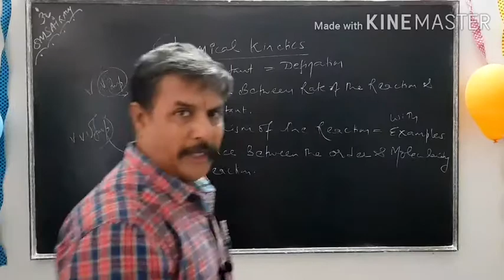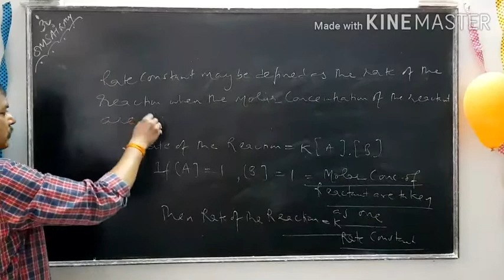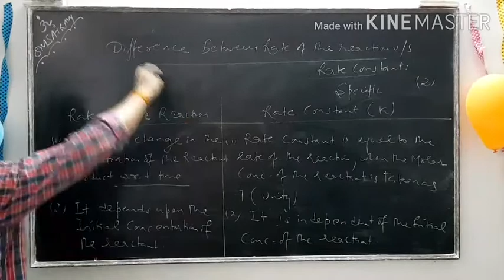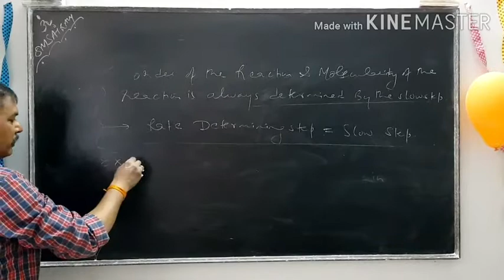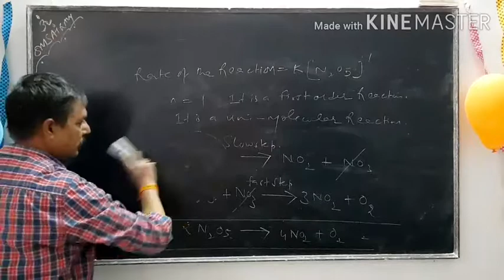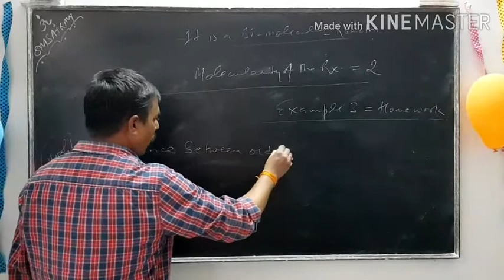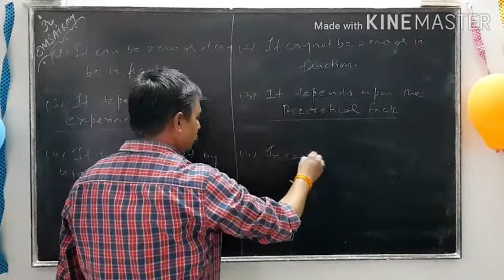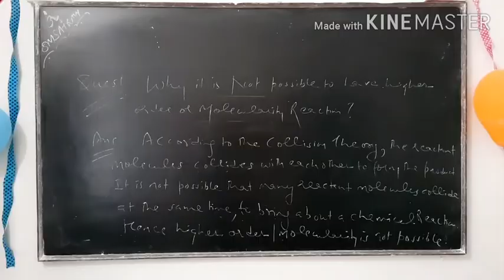Chemistry Tutorials ll Chemical Kinetics ll.Class 12 ll Part 4 ll Physical Chemistry ll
This is useful for ncert cbse hbse board Students and those preparing for NEET JEE NET SLET exams. This video covers the topic about the Mechanism of the Reactions.  Explained with examples. Difference between order and Molecularity of the Reactions. Why higher order and Molecularity chemical Reactions does not occurs ? And many more. To know more watch the video completely. By Chander Prakash MSc BEd

How to full marks in Chemistry.
Easy way to learn Chemistry.
Online Tutorials of Chemistry.
Learning tips with MindYour Science channel.